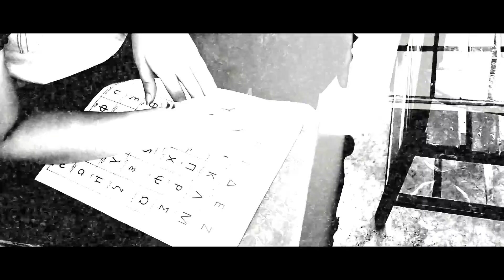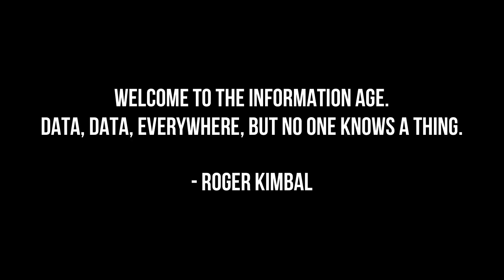History of Information Age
A final performance task video created talking about how information age was evolved during the time of our ancestors

GEN 003 - Science, Technology & Society
Group 2

Additional Member: Kiarra Olette Santos
Credits: Bruno Mars - Finesse